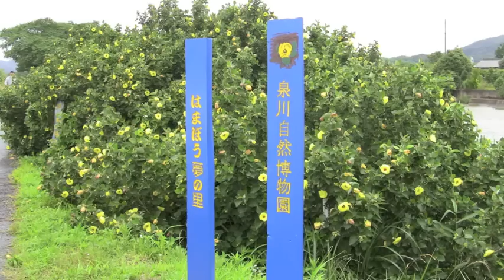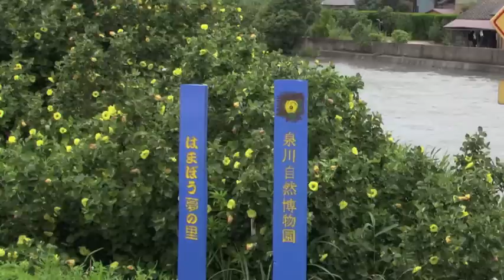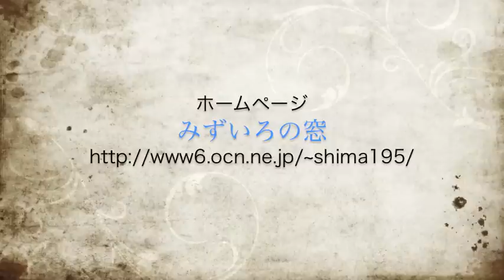はまぼうの花〜Shima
司麻（shima）
シンガー、作詞・作曲

糸島市泉川自然博物園はまぼう夢の里イメージソング

シンガーソングライターとして、１９８５年にライブ活動を開始。
その後、シャンソン・タンゴをレパートリーに加える。
ホテルやレストランなどに出演しながら、タンゴバンドとの共演、 コンサート活動などを続けている。歌をより多くの方に楽しんで いただくため、福岡市大名の「カフェ・ルフラン」でシャンソン 教室を開いている。
２０１０年初めてのCDアルバムをリリース（オリジナル７曲を含む 全１２曲を岩崎大輔氏のプロデュースで収録）。現在発売中。
１０月６日生まれ　Ｏ型